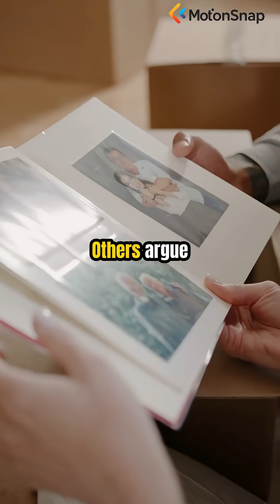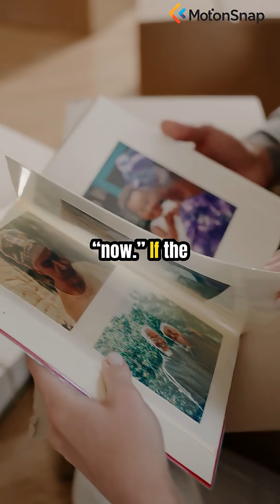#80. The Black Hole 'No-Hair' Theorem, Do All Black Holes Look the Same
A theorem states that a black hole is defined only by its mass, charge, and spin-it has no other 'hair.' But is this true? Finding 'hair' would challenge our understanding of gravity and information. 6